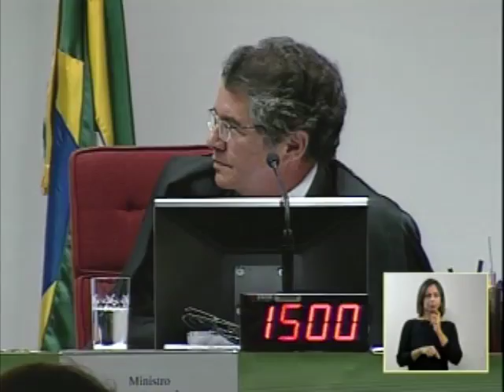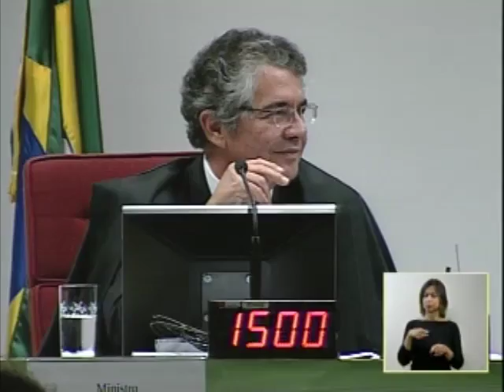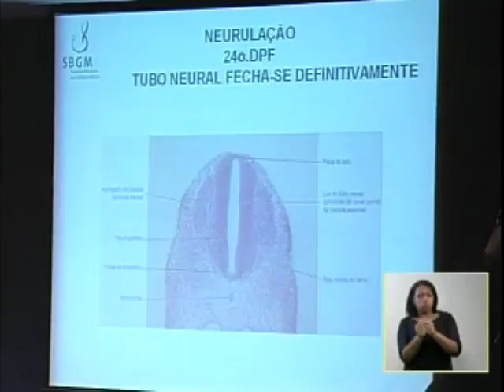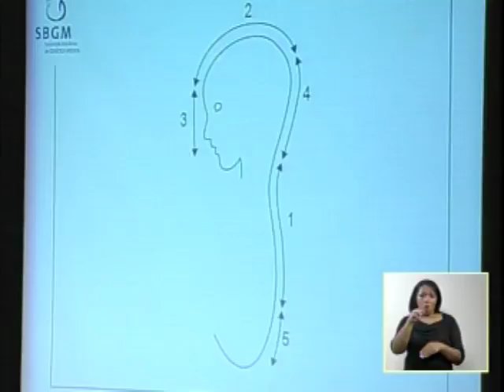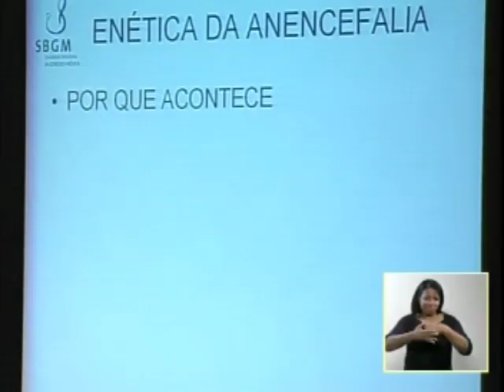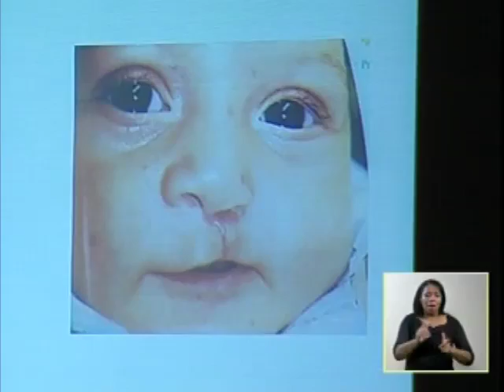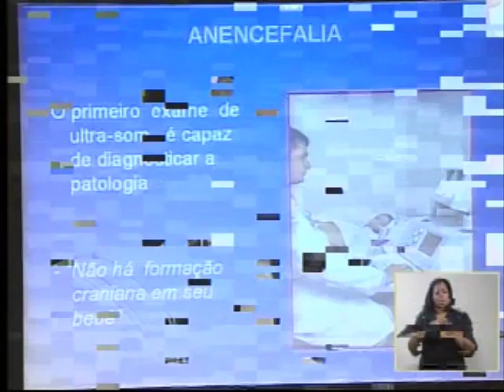Audiência Pública Anencéfalos - 28/08/08 - (3/5)